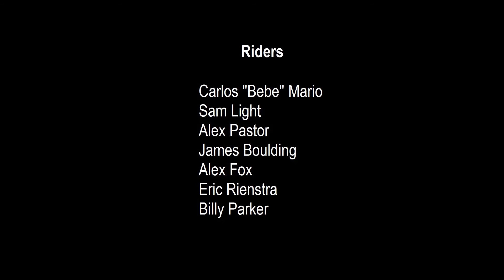Kitesurf Down The Road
- Slingshot Kites
- Patrick Wieland
- Aaron Hadlow
- Alex Pastor
- James Boulding
- Cabrinha Films
- NA Blend
- ION

Special thanks to:
- C2C
- Patrick Wieland
- Slingshot Kites
- Carlos "Bebe" Mario
- Sam Light
- James Boulding
- Alex Pastor
- Aaron Hadlow
- Eric Rienstra
- Alex Fox
- Billy Parker
- Cabrinha Films
- NA Blend
- ION
- Andre Magarao
- Anton Hillding

Audio: C2C - Down The Road

- Carlos Mario + Slingshot - The Story Begins by Slingshot Kites (Patrick Wieland)